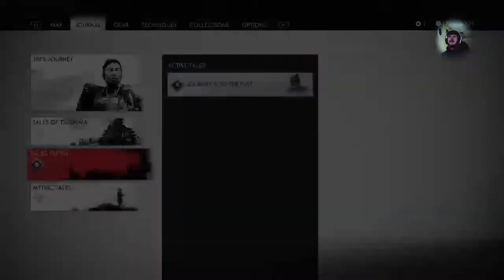On a mission.......[Ghost of Tsushima]PS4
Description
Doing it for the enjoyment of others and my passion for video game. I upload at least one video a day and stream every night!

Theme
I hope to help those of you who are new to video game, or are to busy with life to sit down and play a game. I have about 80+ videos of content and will remain active everyday!(Check my social for updates just in case though lol)

Stream Times
(Mon-Fri)Stream starts @7pm!(ON TWITCH)

(Sat&Sun)Steam starts @10am!(ON TWITCH)
STREAMS ON TWITCH WILL BEGIN AT A LATER DATE, TRYING TO UPDATE MY HARDWARE!!

Socials
AlmightyViking7-Snap-Twitch-Instagram

Summary
Stay up to date and maybe I can help you enjoy the videos as much as I love making them!

Viking out!

P.S
I MADE ALL OF THESE VIDEOS A LONG TIME AGO I APOLOGIZE FOR COPYRIGHTED CONTENT I AM TRYING TO FIX THE ISSUES!